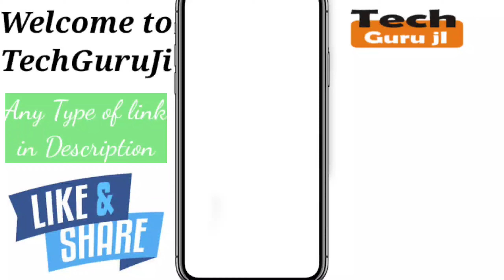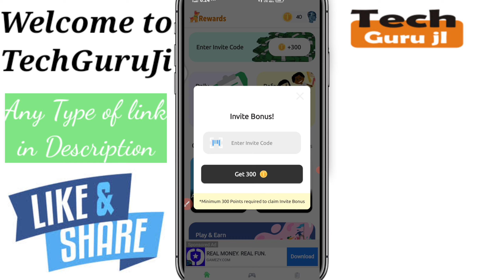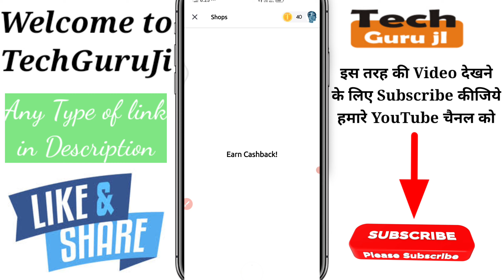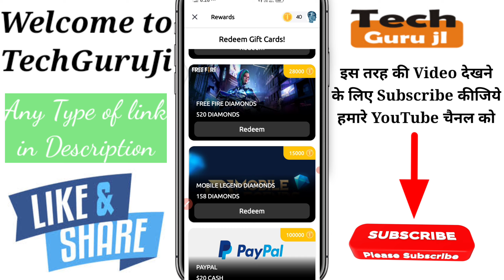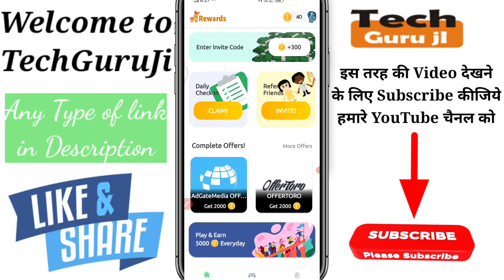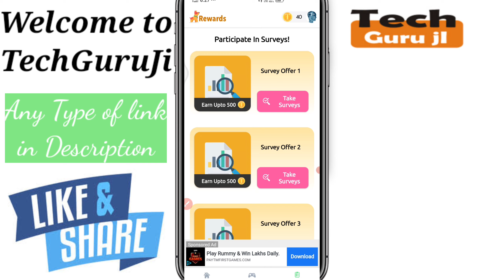Totoreward App se paise kaise kamaye | How to earn money from totoreward App| Technical MJ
Hi

Dosto Aaj Ki Is Video Me Maine toto_reward ke baare me baat karne wala hu aur Jo mera Experience Raha Wo Share Karne ki poori koshish karunga, Ummeed Hai Aapko Ye Video aapko bahut pasand Aayegi.

Refer Code-  TOTD5D36

1- Qureka pro se paise kaise kamaye | Qureka pro loot trick | Earn Patm Cash Qureak Pro | Technical MJ

2- Helo se paise Kaise kamaye | Helo app earn money | paytm cash | Helo App Payment Proof | Technical MJ

3- VidMix se paise Kaise kamaye | how to earn money Vidmix app | paytm cash Live Proof | Technical MJ

4-Ludo Fantasy se paisa kaise kamaye | Earn Money from Ludo Fantasy | Earn PayTm Cash | Technical MJ